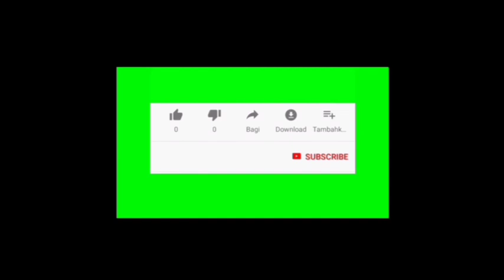Trailer buku harian seorang istri hari Rabu 1 September 2021